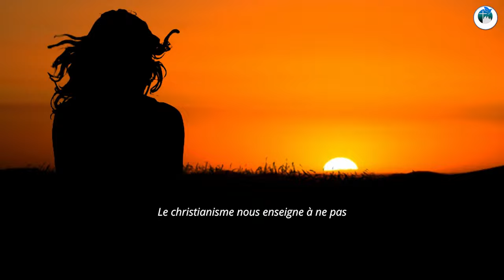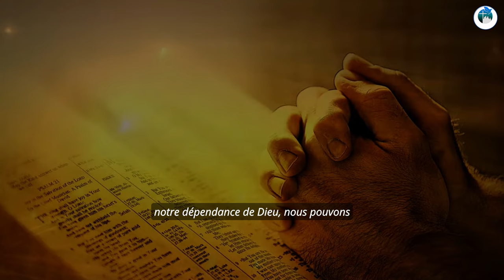CHRETIEN ET PERFORMANT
Les chrétiens efficaces sont efficaces parce que leur vie tire son pouvoir de la Parole de Dieu. Ils savent ce que Dieu dit et cette connaissance les rend capables de faire les bons choix de manière plus cohérente.